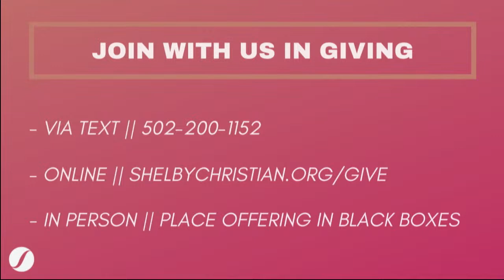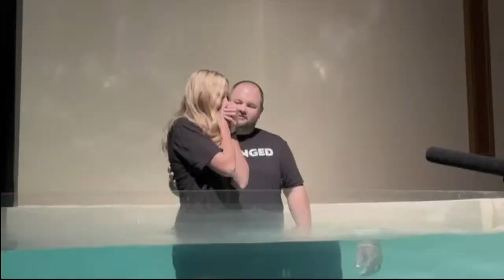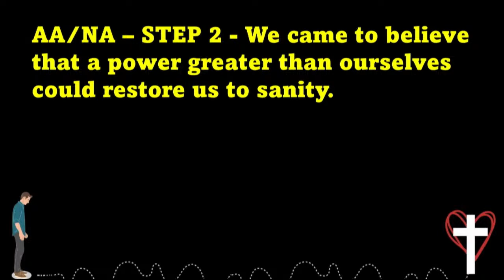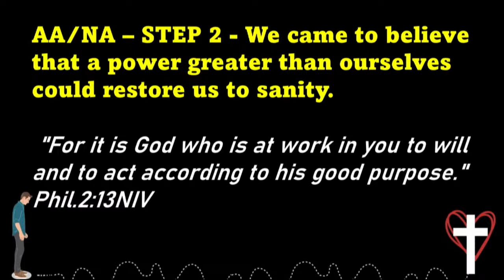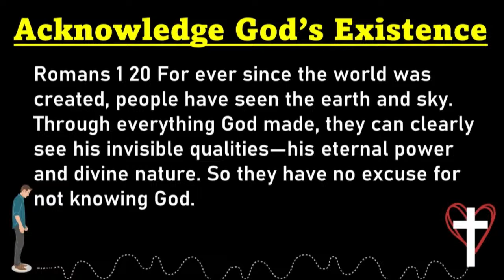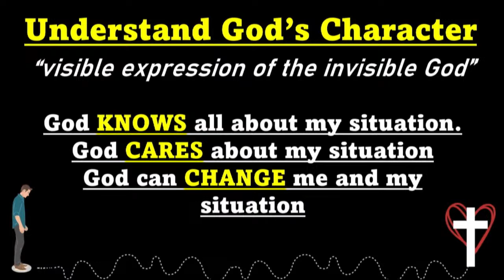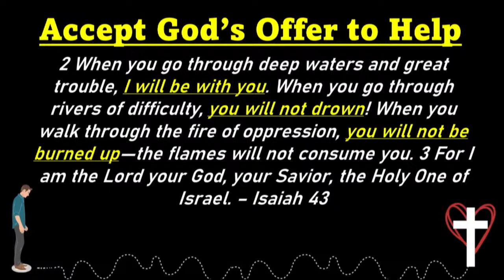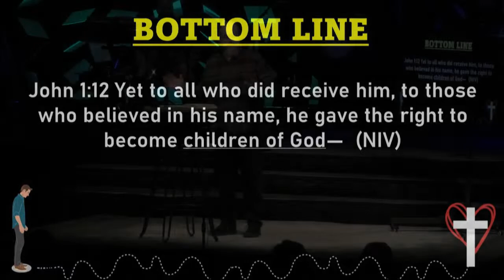10-15-23 9:30 AM